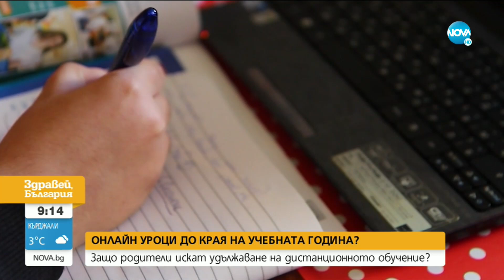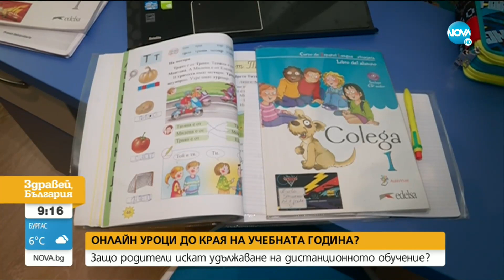Родители отново апелират за дистанционно обучение до края на първия срок